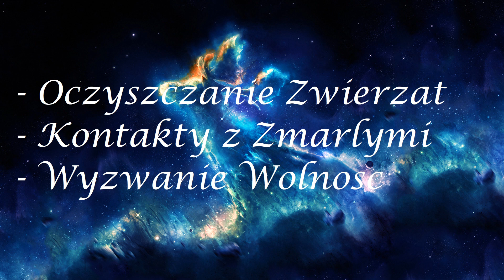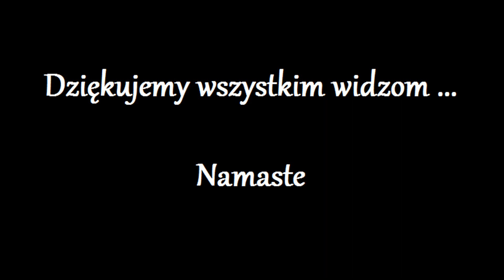Odnowienie Komorki 357.0 - Mateusz -